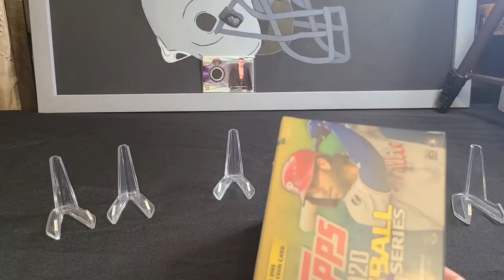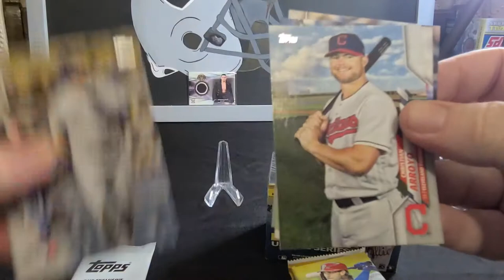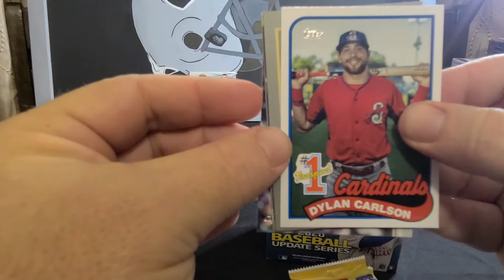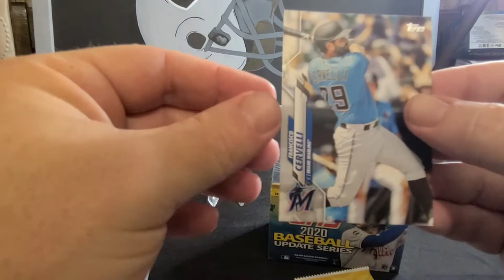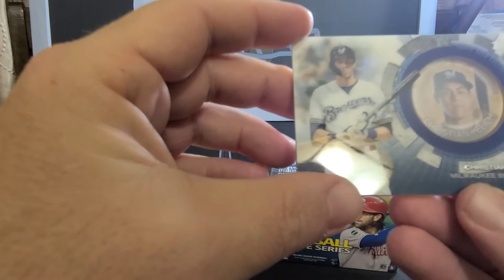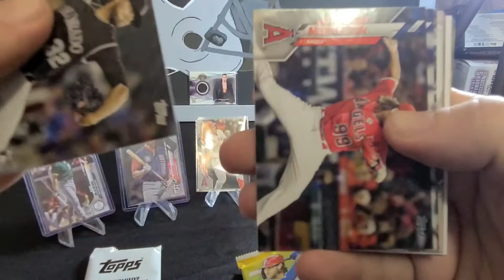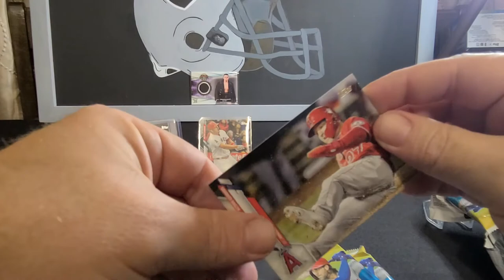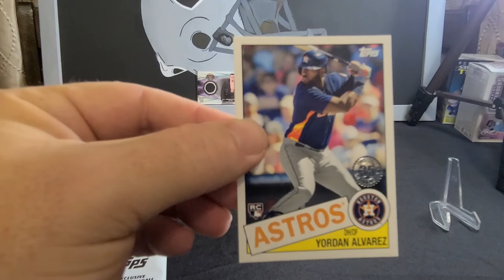2020 Topps Update!!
We are His & Hers Hobby, a husband and wife sports enthusiast team! We enjoy looking for all different types of sports cards at our favorite antique shops in Wisconsin. Please join us as we grow our YouTube channel. We will mainly open sports cards boxes on our channel, but will also take you along our family shopping trips to looks for those antique store sports treasures!